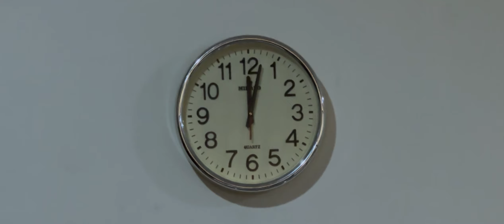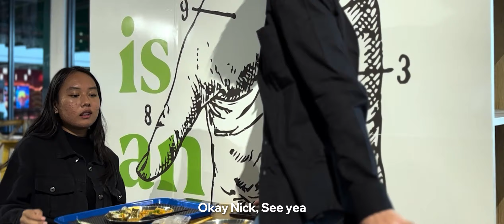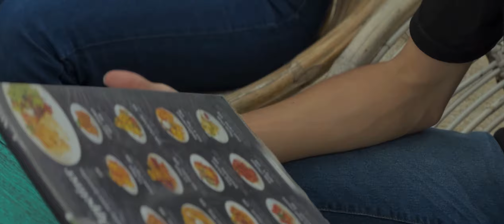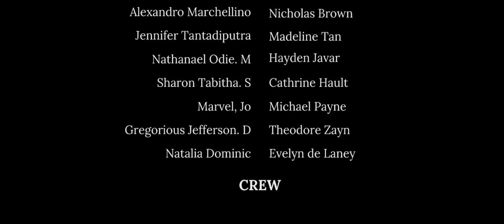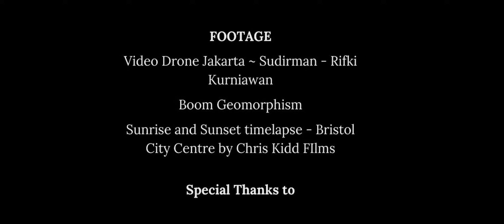PACIFY || ORIGINAL MOVIE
Ujian Praktik SMA KRISTA MITRA 2024

Cast
Laurene Keith - Gabriella Budi E.
Hayden Javar - Nathanael Odie. M
Nicholas Brown - Alexandro Marchellino
Cathrine Hault - Sharon Tabitha. S
Madeline Tan - Jennifer Tantadiputra
Michael Payne - Marvel, Jo
Theodore Zayn - Gregorious Jefferson. D
Evelyn de Laney - Natalia Dominic